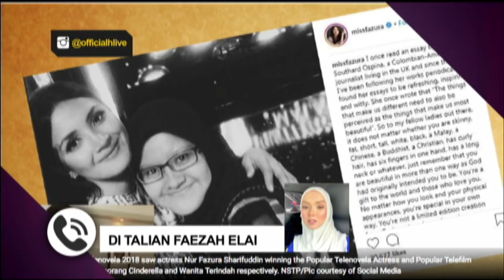Perjelas isu 'body shaming' - Faezah Elai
Faezah Elai didakwa menyindir bentuk fizikal wanita yang mewakili Nur Fazura untuk menerima trofi di Anugerah Telenovela 2018 menjadi bualan hangat netizen.